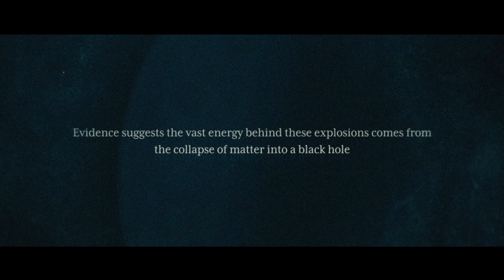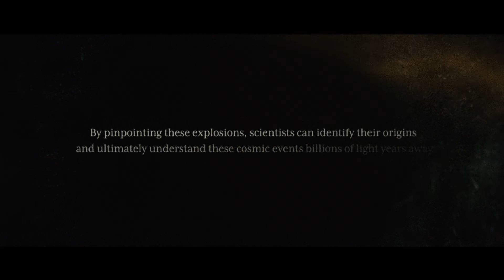Understanding the Nature of our Universe - UCD Assoc. Prof. Sheila McBreen | UCD Think Bigger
For several years, UCD Astrophysicist Associate Professor Sheila McBreen has been observing massively energetic explosions in distant galaxies called Gamma Ray Bursts.

**See: ucd.ie/thinkbigger/research**

[Producers: Dominic Martella & Lisa Flannery (University College Dublin). Filmed by Tiny Ark on location at University College Dublin, Ireland.]

Lasting just a few milliseconds to several minutes, each explosion releases the same energy the Sun will release over its entire lifetime.

She is one of the scientists who helped to develop specialised satellites designed to detect gamma ray bursts and study them. The Fermi satellite is just such a spacecraft, developed as an international collaboration involving NASA and a number of countries but particularly Germany and its Max Planck Institute for Extraterrestrial Physics in Munich. McBreen worked at the institute when Fermi’s Gamma Ray Burst monitor was under development and later as data began to come through. Although based at UCD she remains an active Fermi team member and is included in the list of contributors to the ground breaking research that matched up the detection of a burst with the near simultaneous arrival of a gravity wave both triggered by the same burst event.

Researchers at UCD think bigger, go further and learn more; to advance knowledge and create impact in Agri-food, Culture, Economy and Society, Environment, Health and ICT.